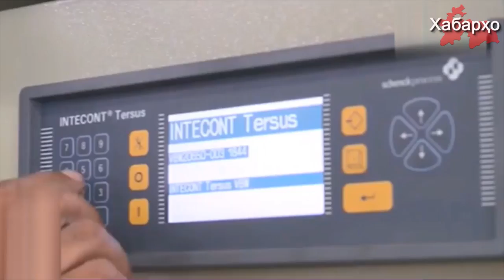Захираҳои тиллоӣ Тоҷикистон ба куҷо мераванд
Дар Тоҷикистон бадастдарории фулузҳои қимматбаҳо, нуқра ва тилло бо суръати тез афзоиш меёбад.